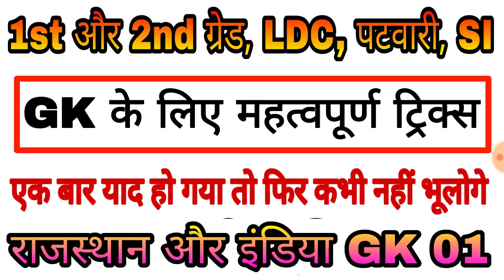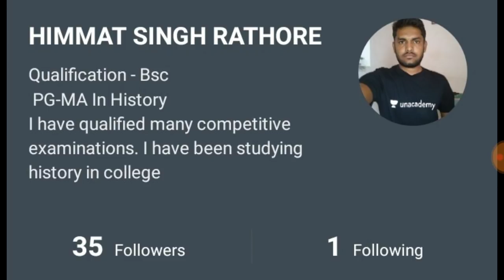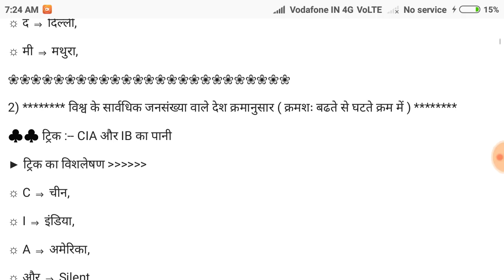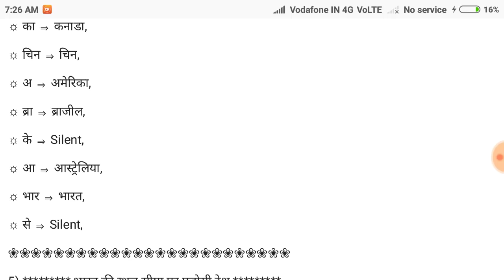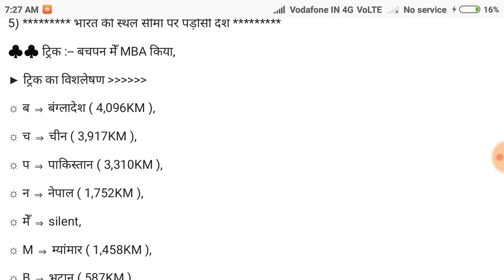G.K. Tricks for 1st and 2nd grade, LDC, SI, Patwari, RAS, Raj Police